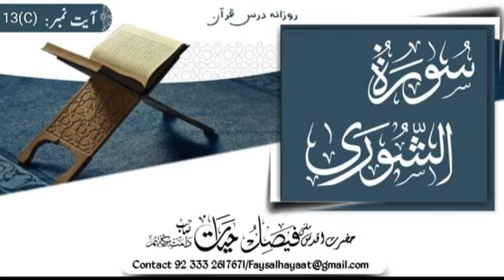Tafseer Surah Shurah ayt# 13(C) ||تفسیر سورة الشوری Hazrat Aqdas Mufti Faisal Hayat saheb db